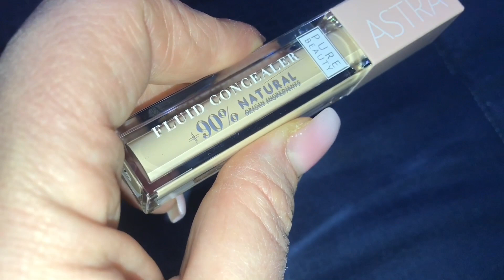HAUL ASTRA MAKE-UP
Contattami se sei interessato a una collaborazione, inviami una email

if you are interested in working with me write me an email